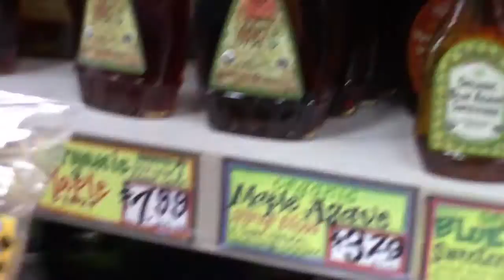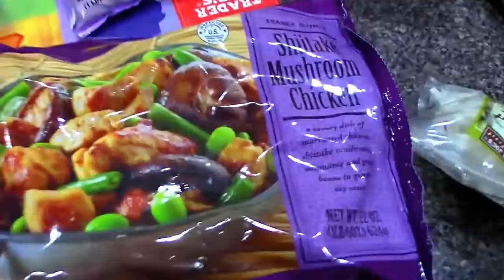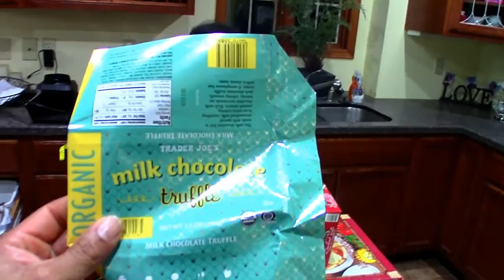Trader Joe's Haul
Hi lovely family and friends! Join us every Sunday & Monday for our main videos of family fun diaries.